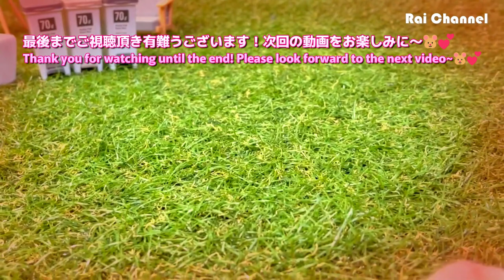コンビニでお金を払わずに逃走する 🚨🤣 ジャンガリアンハムスター 【コメディコント】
サブチャンネルEmusic:ご試聴用ショート動画【Subchannel Emusic: Short video for preview】 【ハムスター動画概要】
【コメディコント】コンビニでお金を払わずに逃走する🚨🤣ジャンガリアンハムスターの面白可愛い動画です。ぜひ最後までお楽しみ下さいね🐹💕

他にもハムスターの面白可愛い動画を多数ご用意しておりますので
是非チャンネルへ遊びに来てくださいね！
動画制作の強い励みになっておりますので、宜しくお願い致します。

水槽ケージ掃除後に小屋へネズミを入れてドッキリ【ハムスター反応観察】

トイレットペーパーの芯を潜るとハムスターにハプニングが【おもしろ映像】

種類：ゴールデンハムスター（シリアンハムスター）
キンクマハムスター（ゴールデンハムスターの品種改良）
名前：KUMA（くま）
性別：♂（オス）
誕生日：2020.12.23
飼育日：2021.2.2

【PURINのプロフィール】
種類：ジャンガリアンハムスター（ドワーフハムスター）
プディングハムスター・イエローハムスター（ジャンガリアンハムスターの品種改良）
名前：PURIN（プリン）
性別：♀（メス）
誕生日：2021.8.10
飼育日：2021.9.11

ハムスター動画の次回作をお楽しみに！